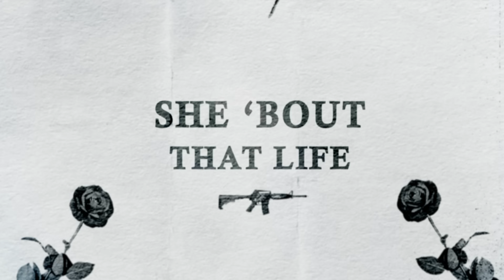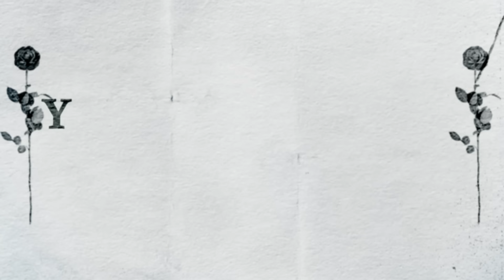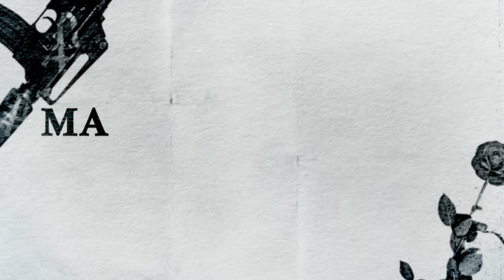Shanti Dope - Bad Type (Official Lyric Video)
TikTok universalrecph